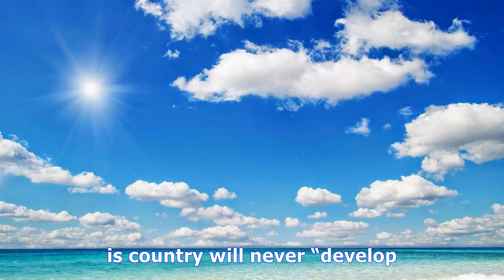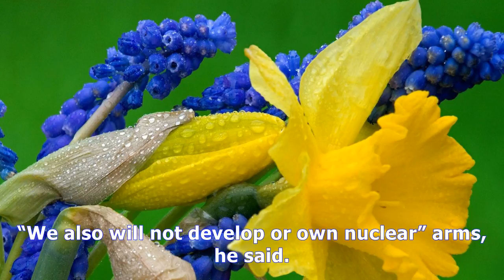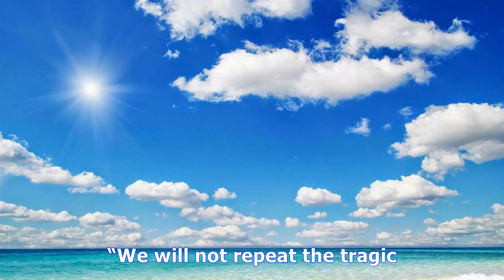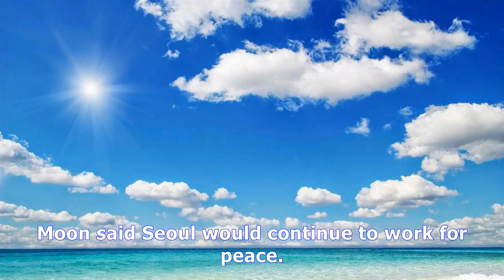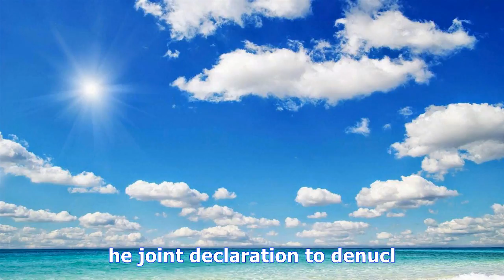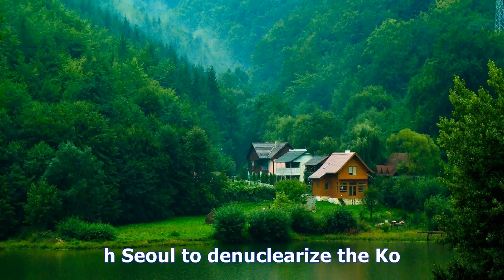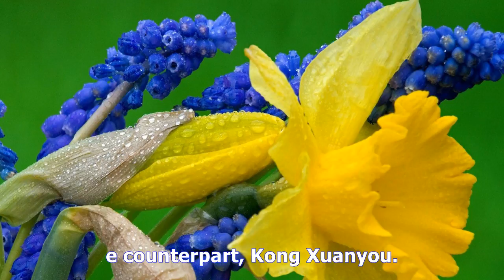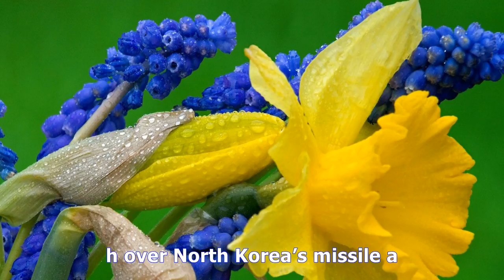Presstv-south korea ‘will not develop or own nukes’ - TV ANNI